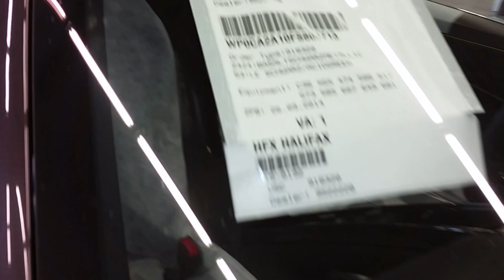First Porsche 918 Spyder in Vancouver - Teaser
The first Porsche 918 Spyder in Vancouver has arrived.

William Fong of the Porsche Centre Vancouver was kind enough to take me to the back and let me take this quick video.